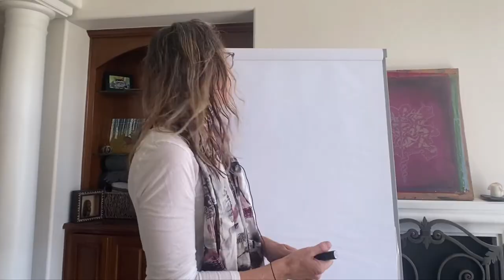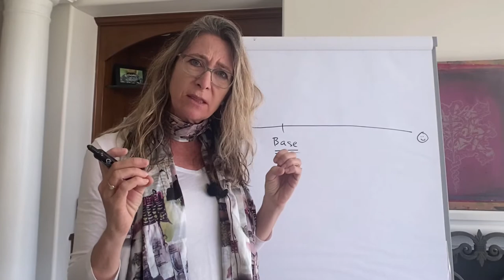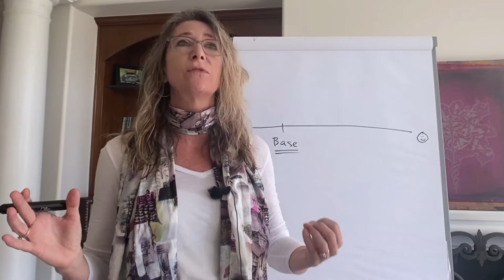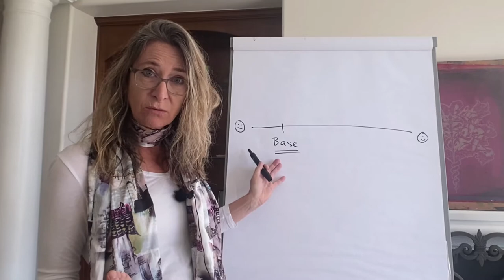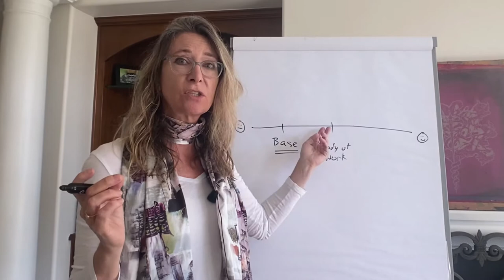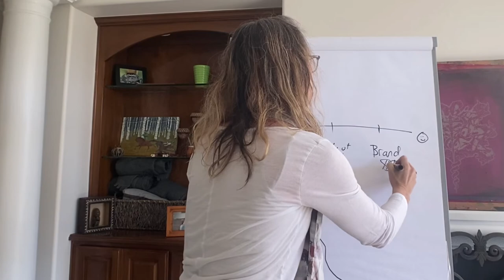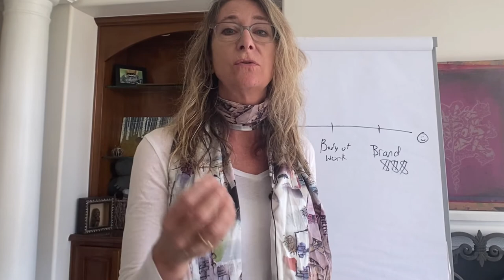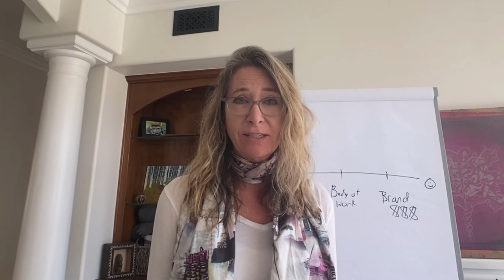3 Genius Steps to Build the Career of Your Dreams